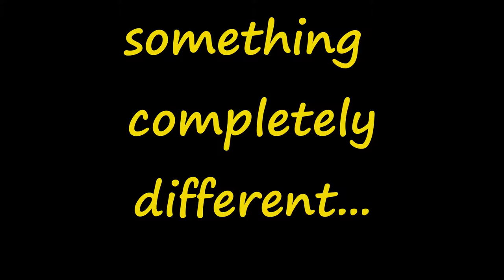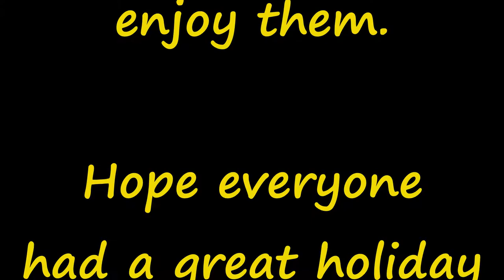PBIV Super Drunk Pirate Gaming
We played some Blackwake for you, while hammered. Even threw in some Atlas as well. Big Chungus lives on.

Interested in watching more PBIV videos? We strive to bring you quality content throughout the various games we play.